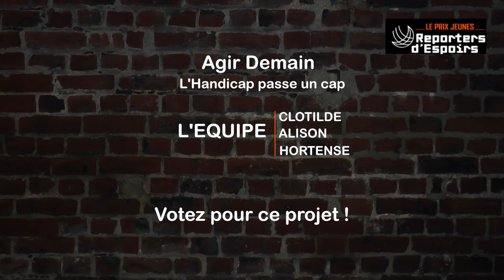[Prix Jeunes] Agir Demain - Vidéo 7 sur 9